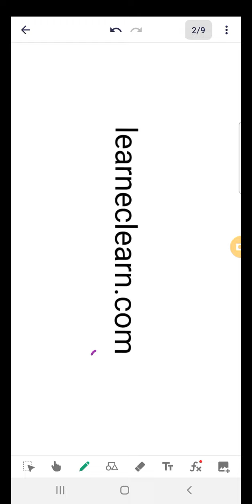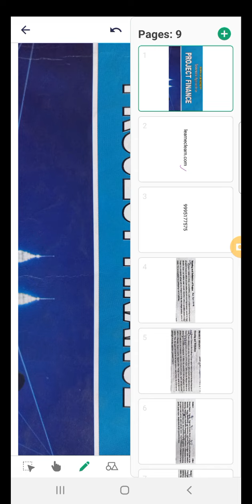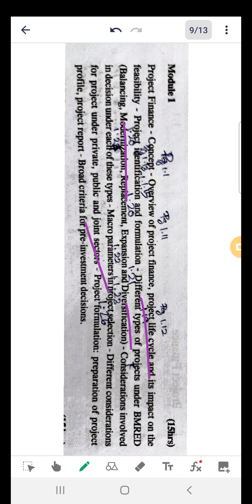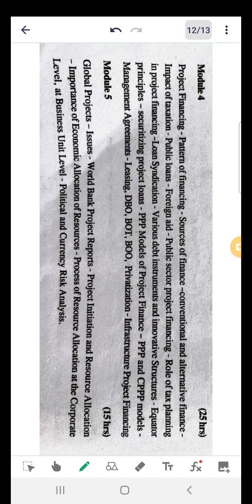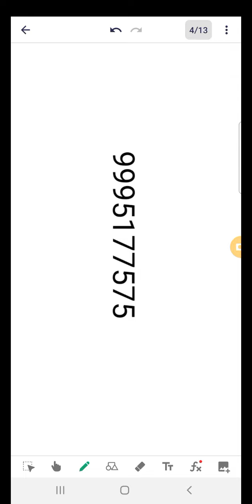1. Project Finance - B.Com- An Introduction. 9995177575